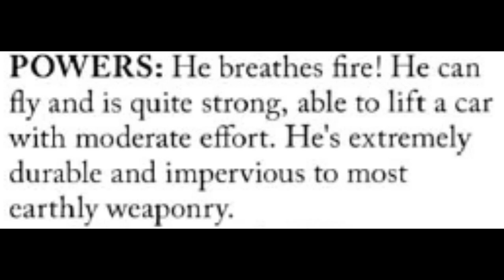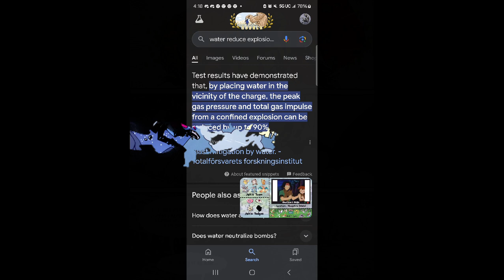CAN FIREBREATHER BEAT PACIFIC RIM?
Duncan rosenblatts life just got a bit more complicated